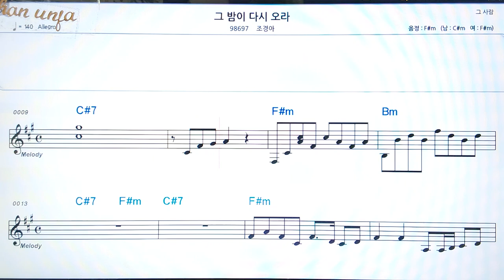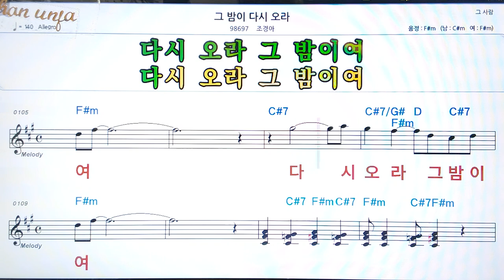그 밤이 다시오라/조경아👍악보, 코드,가사,Karaoke*가라오케 반주